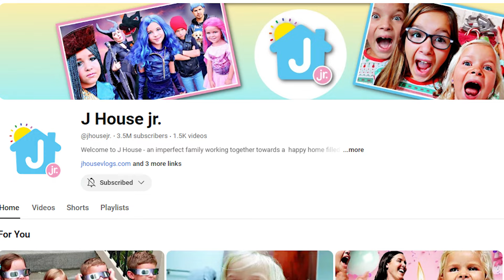Now She's PUSHING the WHEELCHAIR!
We're a family documenting our special steps of development. We (Travis and Ashleigh) have 3 kids: Michael, Elisabeth, and Jacob.
Jacob is diagnosed with autism. Elisabeth is diagnosed with Bryant-Li-Bhoj neurodevelopmental syndrome.